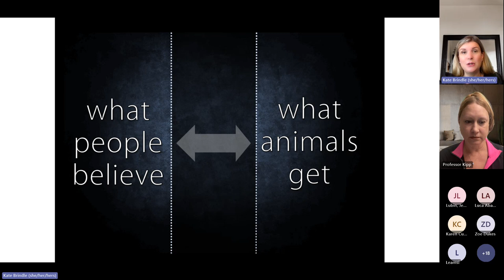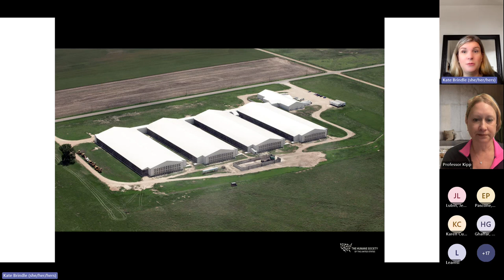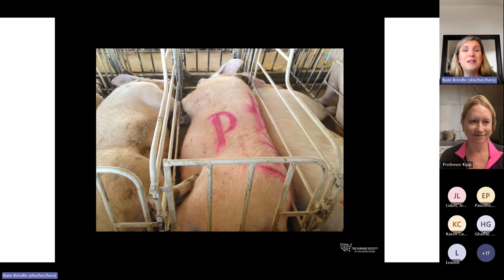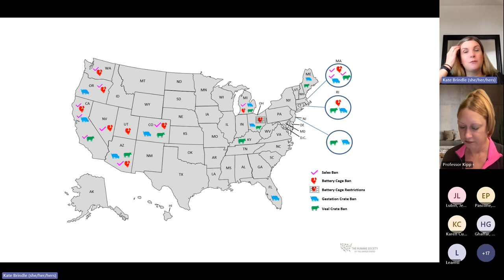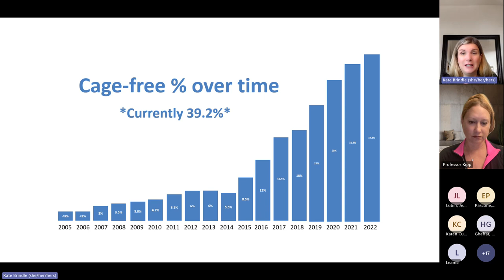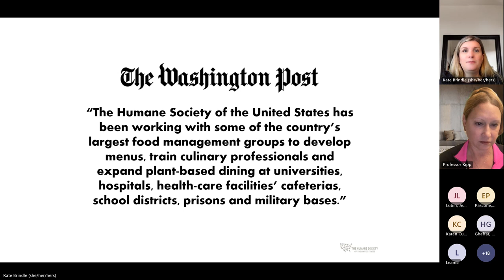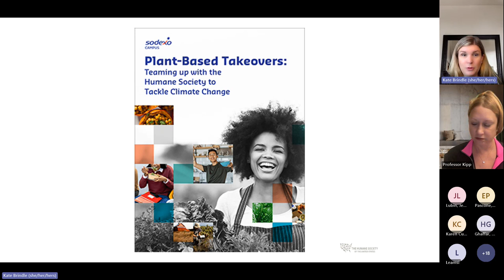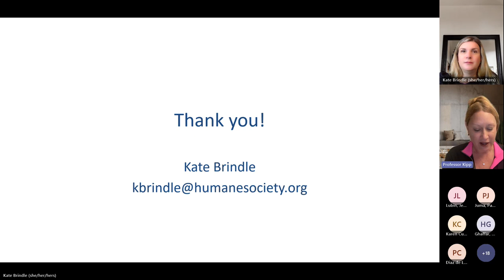HSUS Farm Animals Presentation 20231128 120631 Meeting Recording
Can sustainable farming and animal protection coexist within industrial farming? Why do they have to be mutually exclusive? Don't our food animals deserve the same protection and consideration as our companion pets (dogs and cats)? Learn how the Human Society is making strides and passing bills that will enable chickens, pigs and calves to enjoy the basic activities like stretching legs, social interaction and feeling soil instead of metal bars between their toes. Kate Brindle, senior public policy specialist for farm animal protection at the HSUS,  works on legislative campaigns across the country. Professor Erica Kipp, ESC faculty mentor and CT State Science Faculty, mediates the lecture.